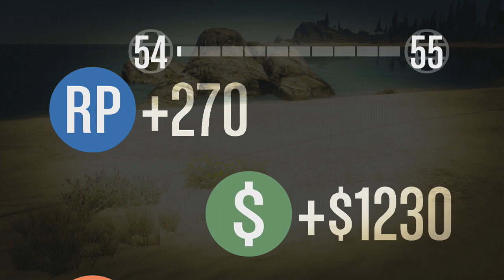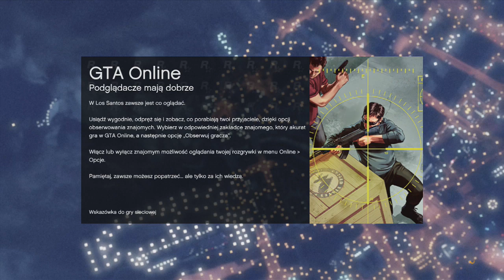Grand Theft Auto Online - Walka o przetrwanie (#201)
Postanowiliśmy z chłopakami zawalczyć z moimi statystykami, które głoszą, że nie udało mi się przeżyć żadnej Walki o przetrwanie. Jak będzie tym razem? Zobaczycie w materiale! Oprócz tego oczywiście startujemy wyścigiem po plaży na motorach ;)

Trzymajcie się,
Pzdr!